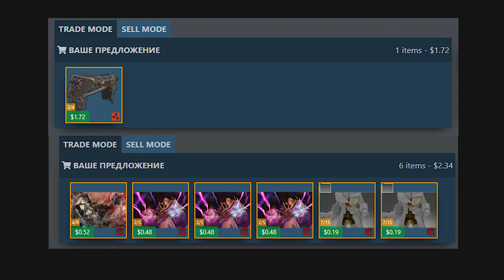С Ключа до Ножа. Часть 1.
Как быстро нам удастся достигнуть желаемого?